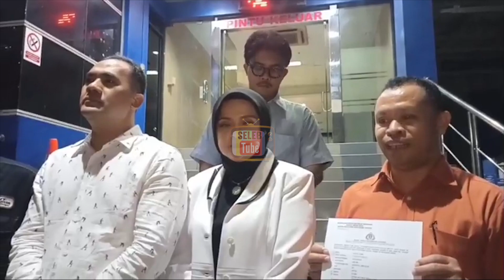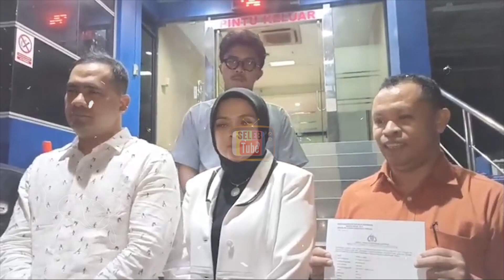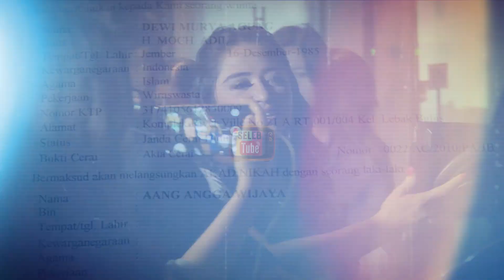DIP0LISIKAN SAIPUL JAMIL BEGINI PERLAWANAN DEWI PERSSIK!!!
Hello SelebTuber. !!